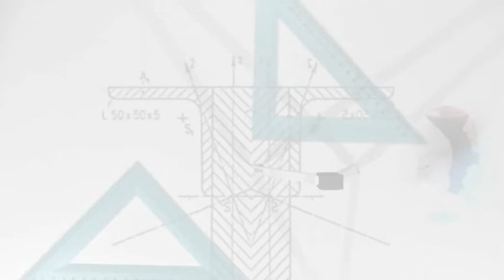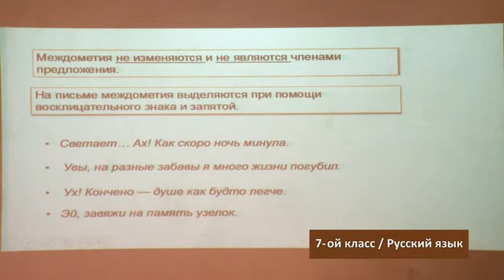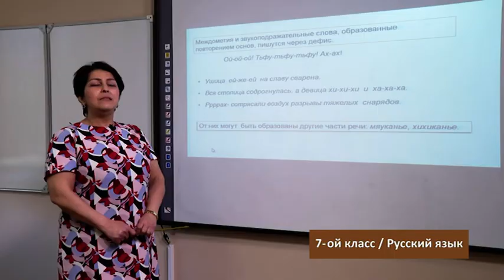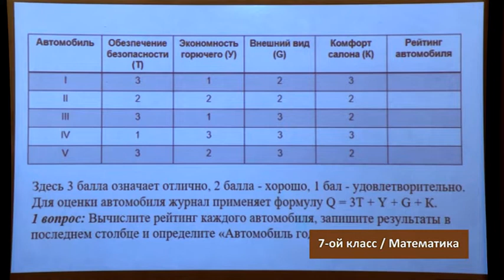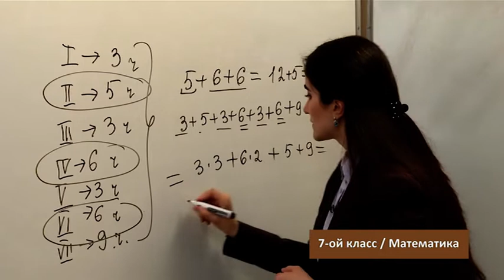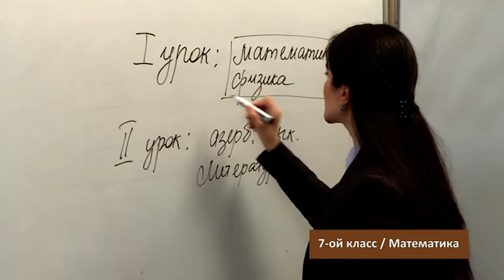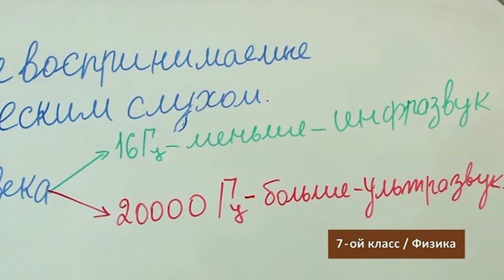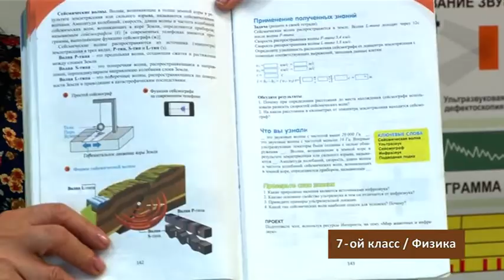“Dərs vaxtı”: 7-ci sinif dərsləri ( rus bölməsi) (09.06.2020)